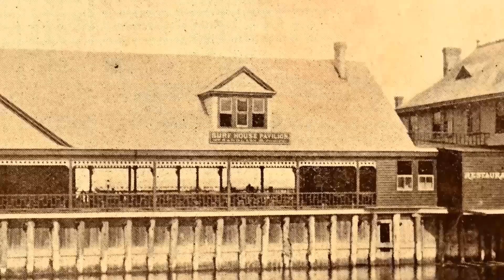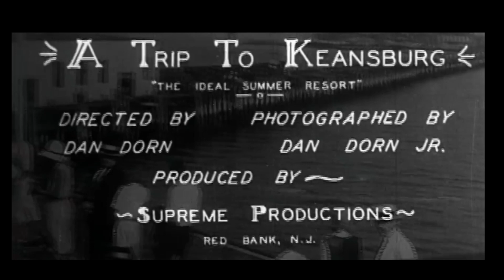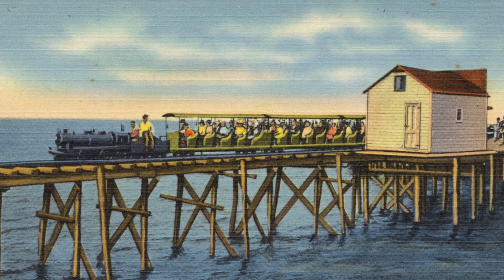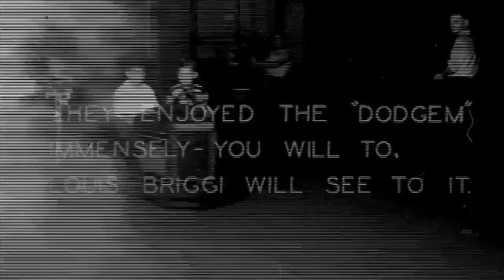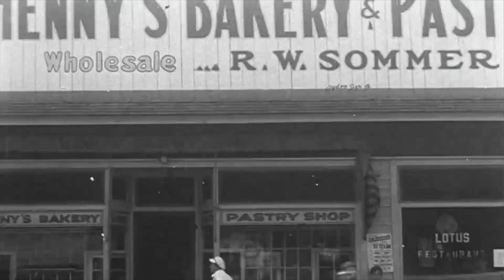Steamships & Boardwalks of Days Gone By